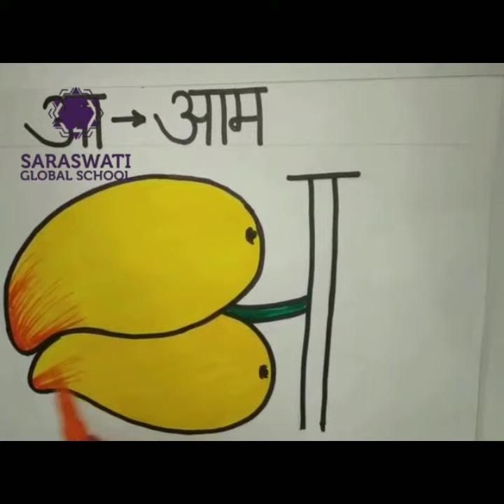Swar and vyanjan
Post  learning A to Z and counting now it’s time to learn स्वर  और व्यंजन with drawing in very easy steps by our PRT MS. Gauri of SARASWATI GLOBAL SCHOOL helping you to make your lockdown precious .
So stay active for regular updates.